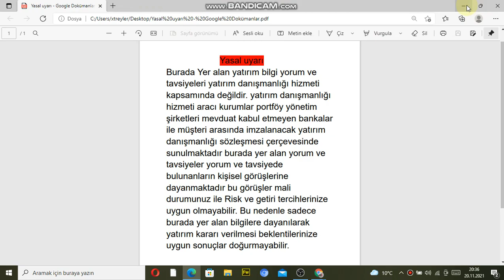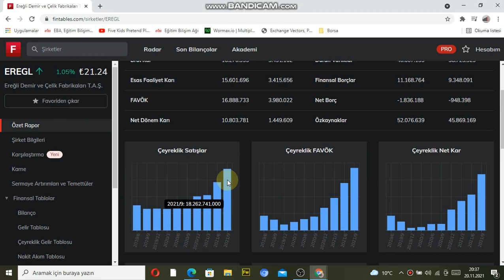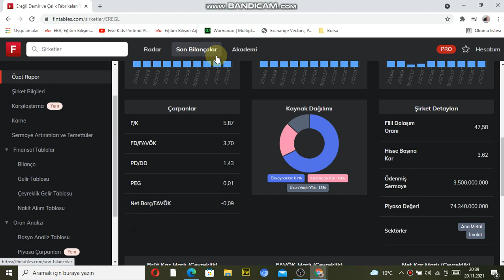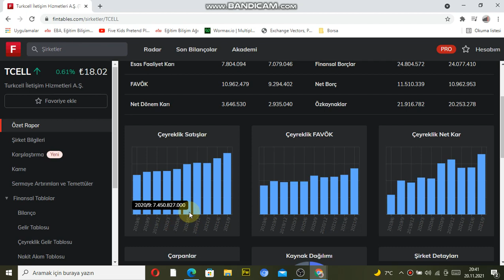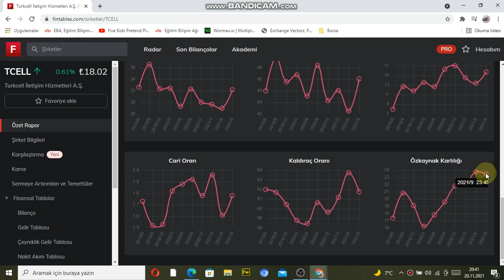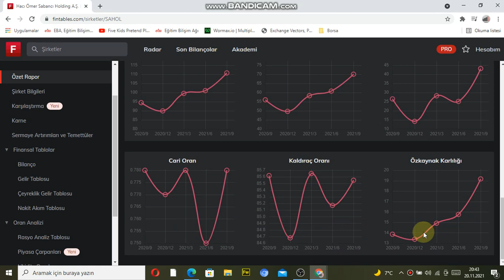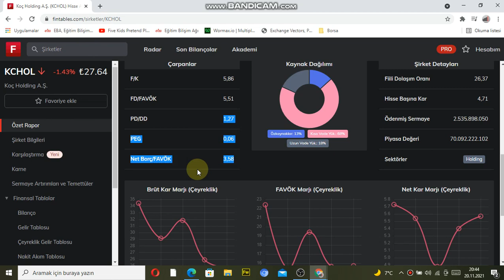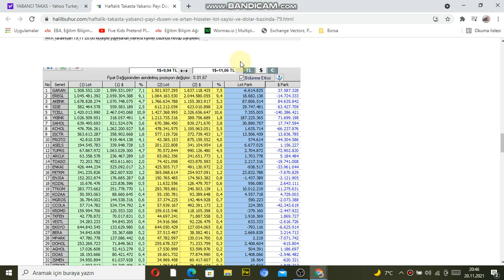YABANCININ DELİ GİBİ TOPLADIGI HİSSELER/DİKKAT BU HİSSELERDE FIRSAT VAR KAÇIRMA!!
MERHABALAR ARKADAŞLAR BURADA ANLATILAN BİLGİLER KESİNLİKLE YATIRIM TAVSİYESİ DEGİLDİR.BURADA SİZLERE BORSA İLE İLGİLİ FAYDALI BİLGİLER VERMEYE ÇALIŞICAM.POTANSİYELİ OLAN HİSSELERİ SİZLERLE PAYLAŞICAM.SİZDE KENDİZE UYGUN HİSELERİ BURADAN TAKİP EDEBİLİRSİNBİZ.YABANCIN DELİ GİBİ TOPLADIGI HİSSELER.BU HİSSELERDE FIRSAT VAR SAKIN KAÇIRMA.